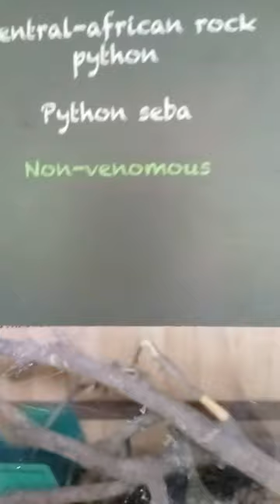Rock Python after swallowing his prey#shorts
Monsters Of The River! Crocodile Suddenly Rushed To Bite The Wild Dog's Head Off In His Surprise
We make educational documentary videos about the life and behavior of animals in the wild.
You will understand the wild life of animals that we rarely see them in real life.
* Copyright *
Thank you for your tolerance.

Cute and funny baby elephants. Baby elephants playing, cuddling, racing, swimming, dancing and more!

Puppies & Babies & Kitties OH MY! New videos all the time!

Discover amazing wildlife and relax! In this nature film you will see the most incredible and stunning wild animals and birds! These are some of them:  Lion, Cheetah, Southern Giraffe, Tawny Eagle, Hippopotamus, African Elephant, Tiger, Zebra, Gorilla, Vulture, Bull, Deer, Monkey, Rhino, Panda, Red Panda, Bear and more. Hope you enjoy this scene with the most incredible wild animas captured on 4K ULTRA HD footage. This scenic relaxation film shows scenes of one of the most amazing landscapes in the wild world.